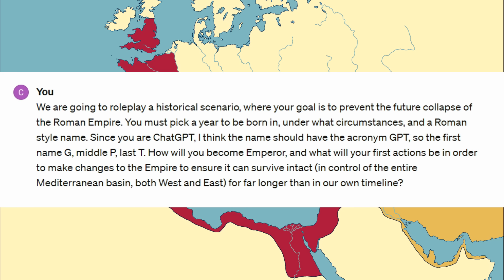Can ChatGPT Save The Roman Empire?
I thought it would be fun to ask ChatGPT to try and save the Roman Empire. I told an instance of ChatGPT-4 that it had to choose a Roman name for itself, a year when it would be born, and under what circumstances. It would then have to try and become the Roman Emperor, with the goal of leading the Empire in a way that ensured it would last far longer than in our original timeline.

I also created a second instance of ChatGPT, called the Arbiter, who would evaluate the outcome of the first ChatGPT’s decisions, and simulate this new timeline.

ChatGPT decided that it would be born in the year 240 AD, under the name Gaius Petronius Turbulentus. Turbulentus would be born in the city of Tarraco, located in the province of Hispania Tarraconensis.

Before continuing, I asked ChatGPT to give more background lore to Petronius Turbulentus’ family, so we know his status in Roman society.

Here’s what it said:

The Petronii were a family of Equestrian rank, tracing their lineage back to a mix of Roman settlers who had founded the city centuries earlier and local Iberian nobility who had been integrated into the Roman aristocracy following the Roman conquest of the Iberian Peninsula.

The Petronii had long been involved in the administration of Hispania, contributing several magistrates and military officers to Rome's service.

The family's wealth was derived from a combination of land holdings, which produced olive oil and wine for export across the Empire, and investments in mining operations in the nearby mountains, extracting silver and lead.

The family exemplified the Roman ideal of "mos maiorum" (the customs of the ancestors), upholding traditions that valued public service, duty to the Empire, and personal honor above all.

Music is from Imperator: Rome & Ryse: Son of Rome